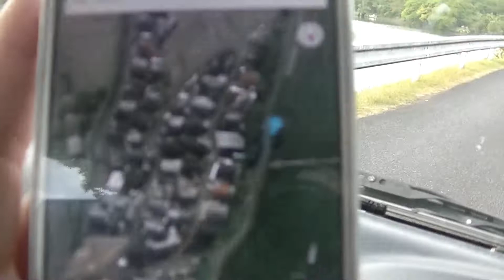時空の歪みか？地図の歪みか？歪んだその場所に行ってみた！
地図で歪んでる場所を見つけたので、行って
確かめてきました。この歪みはいったいなんなのか？